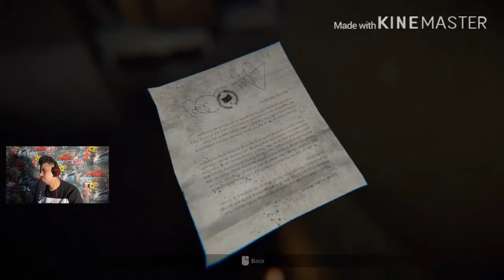Madison_demo#اول مرة العب رعب اليل 😱 Madison demo😱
# نتفلكسفلمسكوادجيم
# NETFLIX